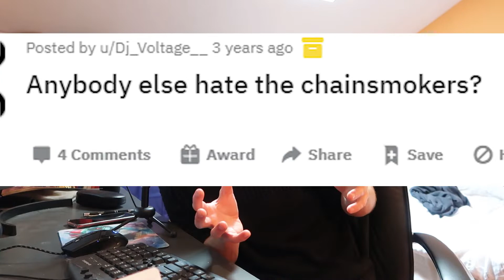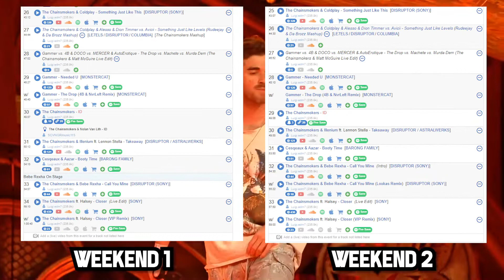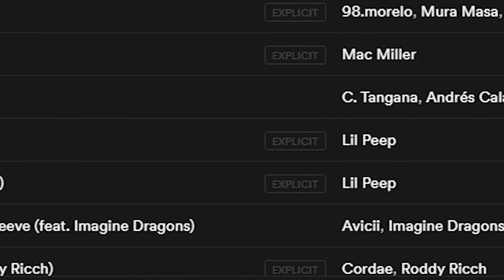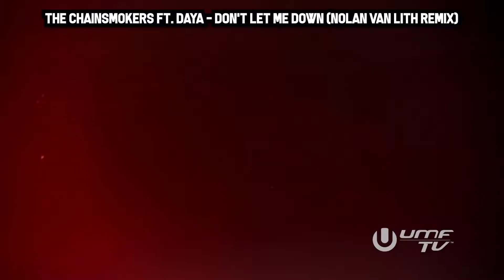This is WHY THE CHAINSMOKERS SET is actually quite good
I was quite surprised when I watched The Chainsmokers set, because it is not what you would expect from them. They are actually really good at live.

The Chainsmokers - Ultra Miami 2019 (Official Video) at the Mainstage on Sunday Night!